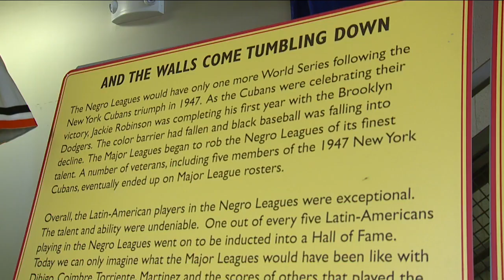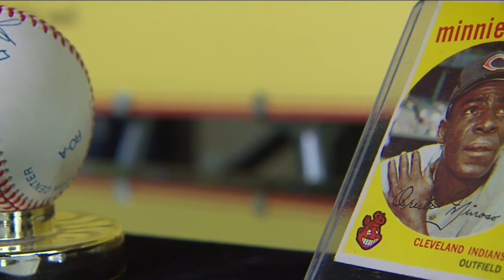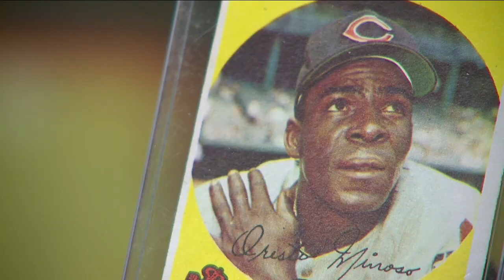Minnie Miñoso and the history he made in Cleveland finally arrives at the Baseball Hall of Fame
Cleveland’s role in baseball’s Afro-Latino history